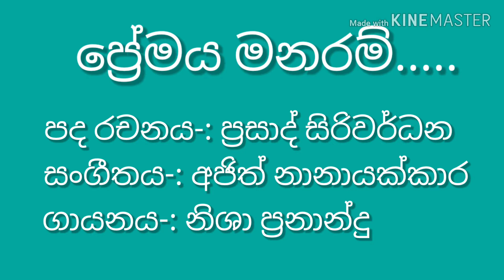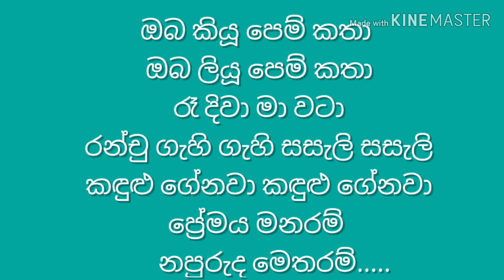Premaya Manaram - Nisha Fernando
මෙම ගීතයේ ගායනය, පද රචනය සහ සංගීත නිර්මාණය සඳහා දායකත්වය දැක්වූ සියලුම කලා ශිල්පීන් ඉතා ආදරයෙන් සහ ගෞරවයෙන් සිහිපත් කරමි.
ස්තූතියි. !